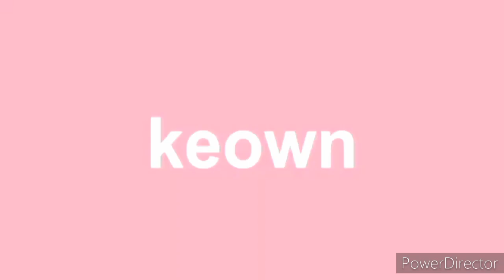(Round 11 vs Hori The Coptic Letter 2021) Now its shorter